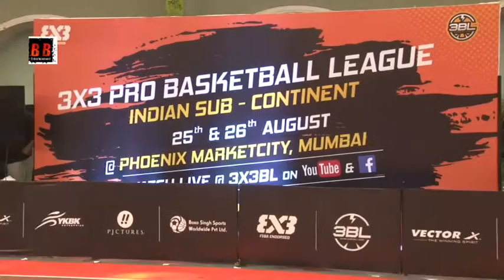Day 1 of sixth and final round of season 3X3 Pro Basketball League with Ms "Pooja Bhat"